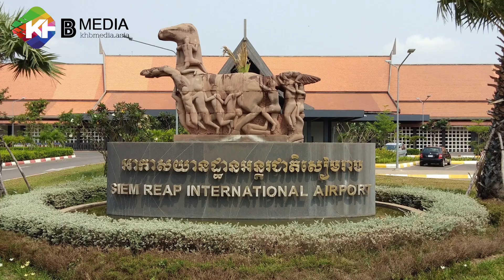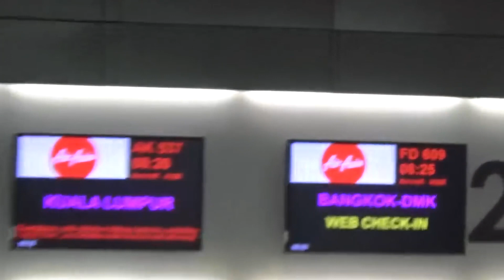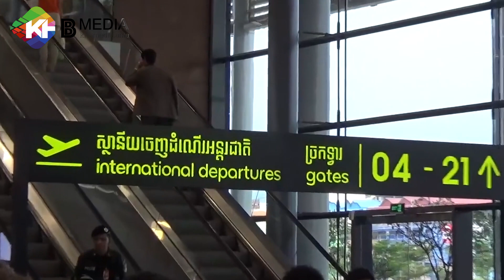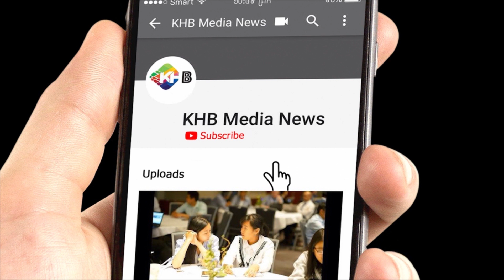កម្ពុជានឹងបន្ថែមព្រលានយន្តហោះថ្មី ៤ កន្លែងទៀត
(ចូលរួមជាមួយពួកយើង ដើម្បីទទួលបានព័ត៌មានថ្មីទាន់ហេតុការណ៏)